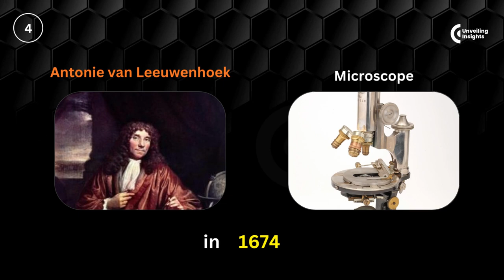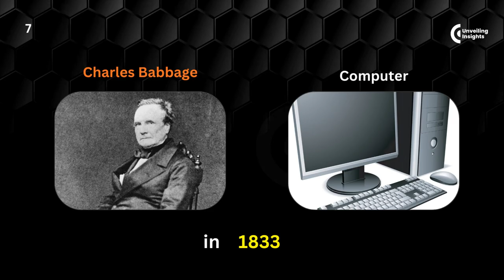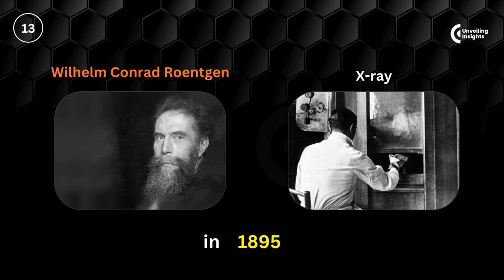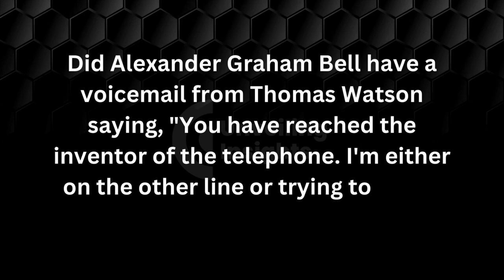Top 20 Greatest Inventions in Human History : Eureka Moments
Eureka Moments: Unveiling the Top 20 Greatest Inventions in Human History" Unveiling Insights

Journey through the corridors of innovation and human ingenuity as we present a mesmerizing compilation of the 20 greatest inventions that have shaped the course of civilization. In this enthralling video, we delve into the minds behind the creations that revolutionized industries, transformed societies, and redefined the possibilities of human existence. From the wheel that set our world in motion to the digital age of smartphones, witness the remarkable inventions that have transcended time and continue to impact our lives in profound ways. Join us as we celebrate the pioneers, visionaries, and creators who dared to dream beyond the conventional and bestowed upon us the tools that drive progress. Whether you're a history enthusiast or a curious mind eager to explore the roots of modernity, this compilation is a homage to the game-changing innovations that have paved the way for the world we know today.

Music Courtsey ::

(can't provide the exact external link , Please consider )

greatest inventions of all time, groundbreaking innovations, human ingenuity, revolutionary creations, technological advancements.